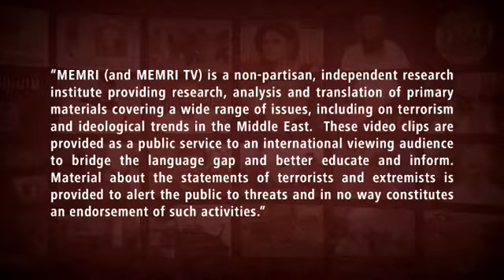Women shouldn't wear makeup, perfume, make Youtube videos - claims London Islamic boys